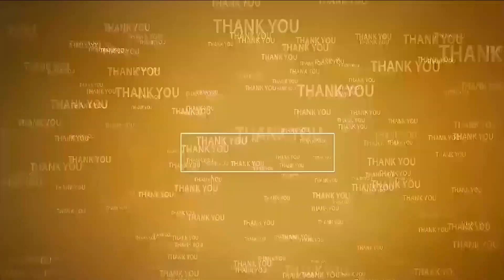సంక్షేమంటే గుర్తొచ్చేది...ఎన్టీఆరే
- మాజీ మంత్రి సోమిరెడ్డి
- తోట‌ప‌ల్లిగూడూరు న‌రుకూరులో ఘ‌నంగా స్వ‌ర్గీయ రామారావు వ‌ర్ధంతి వేడుక‌లు
- అన్న‌దానాన్ని ప్రారంభించిన సోమిరెడ్డి